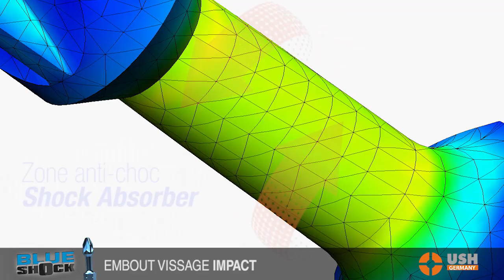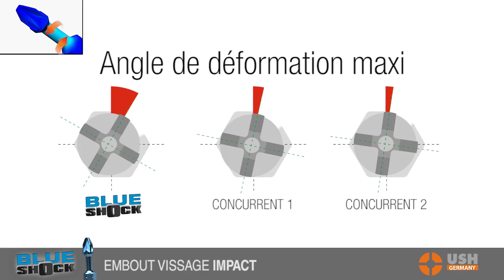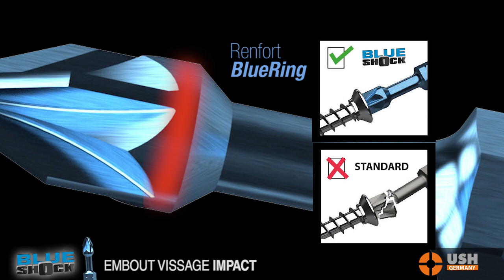Biti de IMPACT BLUE SHOCK USH @ ToolsZone.ro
Biti de IMPACT BLUE SHOCK USH
otel aliat ce calitate superioara fabricat in Germania
finisaj anticoroziune albastru
bitul dispune o zona de torsiune studiata si alungita pentru a rezista la cupluri ridicate si socuri violente in timpul utilizarii pe o masina de insurubat cu impact
duritate proiectata special pentru utilizarea pe masini de insurubat cu impact de mare putere
varf ranforsat cu inel de sprijin pentru o durata de utilizare prelungita
zona de torsiune este ranforsata din partea superioara si cea inferioara pentru o legatura mai puternica intre varf si corp si pentru a preveni ruperea bitului